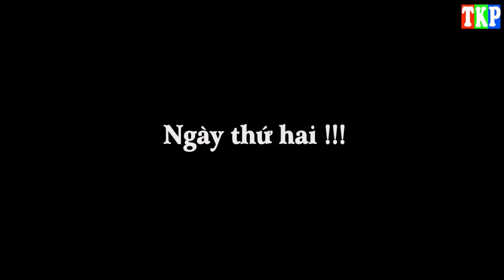Thằng Ve Chai Đi khám bệnh | Mong mọi người vững tinh thần vượt qua dịch Covid | clip hài